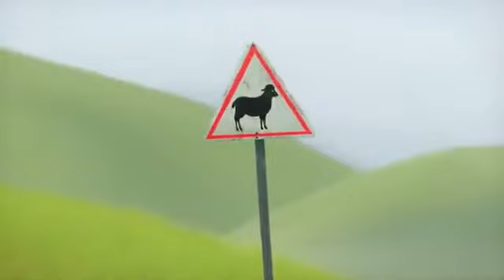🚅 High-Speed Adventures | Grizzy & the Lemmings | 15-Minute Cartoon Compilation 🐻🐹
DOES NOT INFRINGE COPYRIGHT

Contains recycled original content presented in a new creative format.

Welcome Message:
Hello, Friend!
Thank you for visiting my channel! The main theme here is to present backward videos, which are both entertaining and funny.

Here’s a quick look at my creative process:

1. I carefully select interesting moments from various videos.

2. Using editing tools, I reverse the clips to make them unique and engaging.

3. I review the result multiple times to ensure quality.

4. Finally, I craft an attention-grabbing title and description before sharing the video with my friends and audience.

Creating a single long video takes me approximately 3 hours. I believe this effort deserves your like and subscription to the channel!